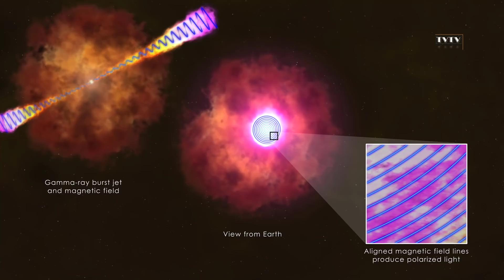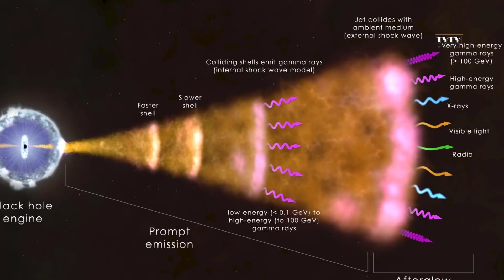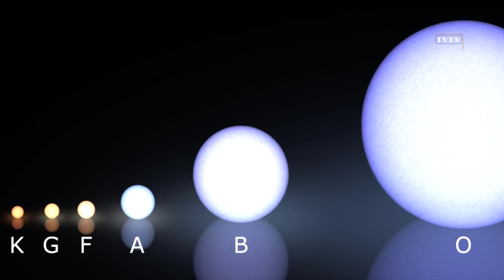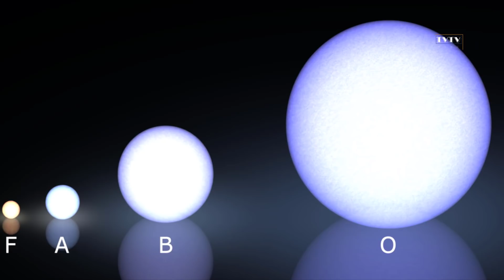Vụ Nổ Tia Gamma Đang Hướng Về Trái Đất (WR104) | Thư Viện Thiên Văn